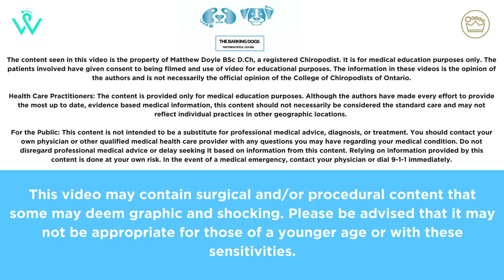TAKING THE NAIL OFF?! **DIABETIC FOOT CARE**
We're in the business of feet. Sore feet specifically or what some people refer to as "BARKING DOGS."

We are Chiropody Foot Specialists who see people come into our clinics (The Waterloo Foot Clinic and Royal City Foot Clinic) each day with a variety of foot problems and conditions. We hope to educate you on some of those treatments and services and answer any questions you may have.

Want to know about something specific you're dealing with? Ask us, the dogs, we are here to help and educate!

What kind of videos do you want to see?